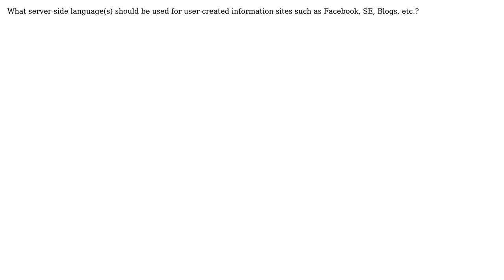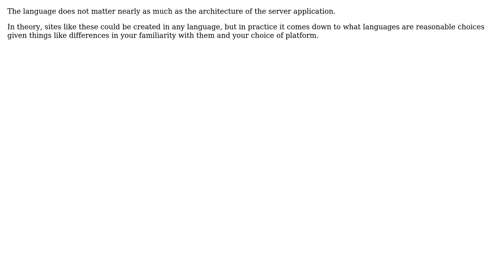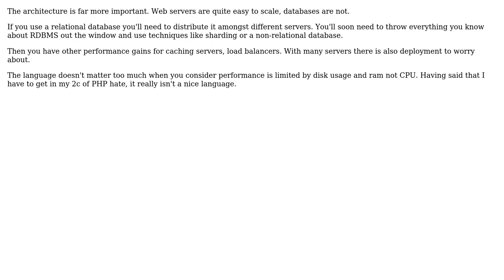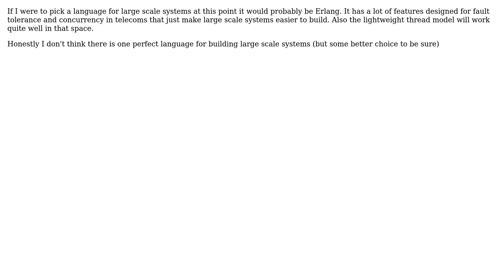What server-side language(s) should be used for user-created information sites such as Facebook,...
Software Engineering: What server-side language(s) should be used for user-created information sites such as Facebook, SE, Blogs, etc.?

With thanks & praise to God, and with thanks to the many people who have made this project possible! | Content (except music & images) licensed under CC BY-SA | Music | Images & others | With thanks to user Zekta Chan user Zachary K user Mark Freedman user Keyo user Gulshan user DarkLightA user Adam Lear and the Stack Exchange Network Trademarks are property of their respective owners. You are responsible for your own actions.